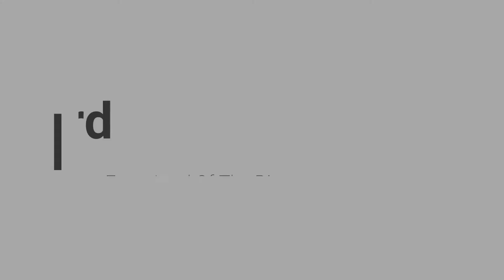Eowyn Sword Brown Edition from Lord of the Rings - SowrdsKingdom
Eowyn is an imaginary character in Tolkien Legendarium who worked in The Lord of the Rings. She was the noblewoman of Rohan, the daughter of the house of Eorl and the niece of the King Theoden. When she was only seven, her father killed fighting with orcs. She was the second child of Eomund and Theodyn. Due to females, her duties were to reckoned the Edoras. She cares Theoden when he was poisoned by his advisor Grima and she consistently harassed by Grima. Gandalf free Theoden from the Wormtongue’s Influence.